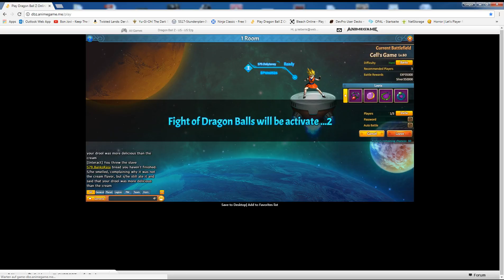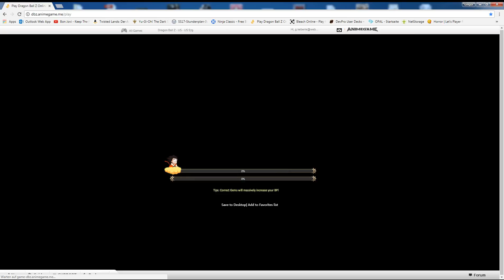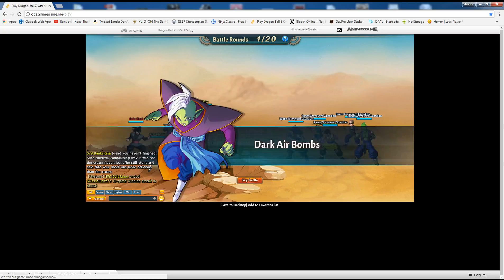DBZ-Online #001 - Willkommen auf der Reise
Willkommen auf meiner Reise durch das Dragonball Universum.